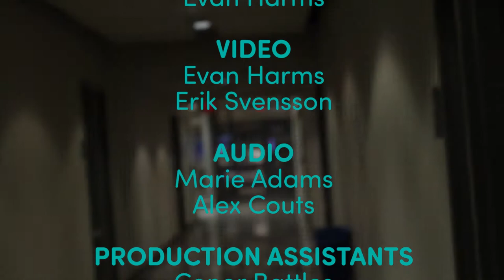BSR Session 010: Hearts Wrapped in Tin Foil by Jason Kaminski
Elyria Folk-Pop artist Jason Kaminski plays an acoustic rendition of Stalemate's song "Hearts Wrapped in Tin Foil" for BSR Sessions.